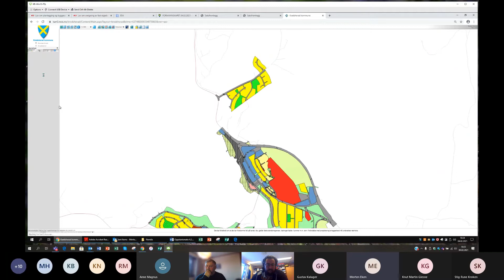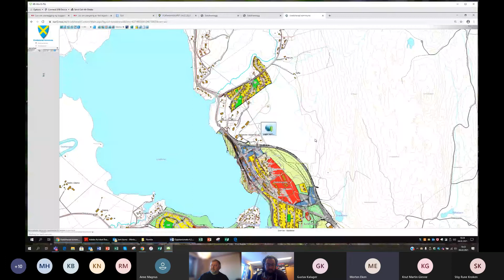Møte i formannskapet 04.02.2021